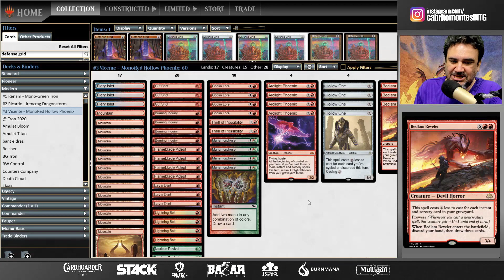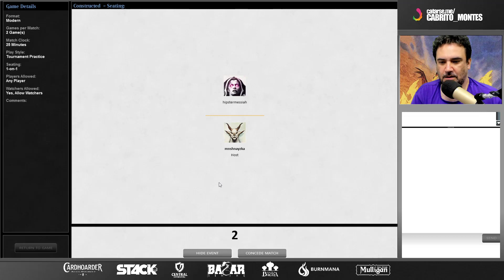Monored Phoenix Oco (o primeiro, não o planeswalker!) X Jund [MODERN]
🎥 Neste vídeo, tio joga MUITO PORCAMENTE de Monored Phoenix com Oco contra um Jund.

📫 Aceito presentes! Envie para:
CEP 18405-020